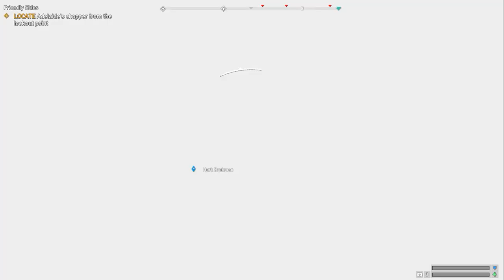Far Cry 5 Gameplay Walkthrough FRIENDLY SKIES Take Control of Adelaide's Chopper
Far Cry 5 : Gameplay Walkthrough.
FRIENDLY SKIES - Go to the fire tower - Find The Pilot - Kill The Pilot - Go to the Hunting Shack - Find The Pilot - Kill The Pilot - Go to the Lookout - Locate Adelaide's Chopper from the Lookout Point - Take Control of Adelaide's Chopper - Kill Tulip's thieving Pilot - Return Tulip to Marina - Land Tulip at the Marina - Secure Marina - Talk to Adelaide.